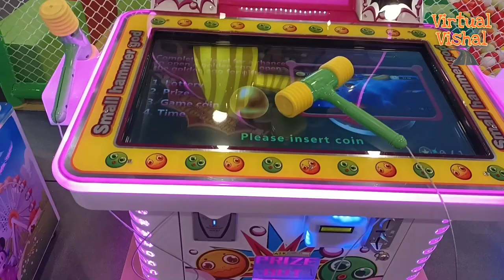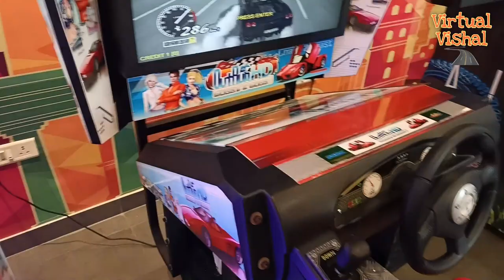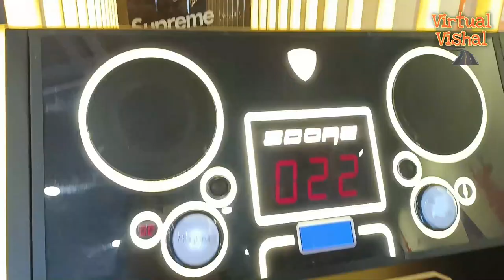Gravity Fun Unlimited | Best Kids Game Zone in Ahmedabad | Trampoline Game Zone | Science City Sola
Gravity Fun Unlimited | Kids Game Zone in Ahmedabad | Game Zone | Science City Sola Area Game Zone.

Hello Friends, In this video I will show you the best game zone in Ahmedabad for kids